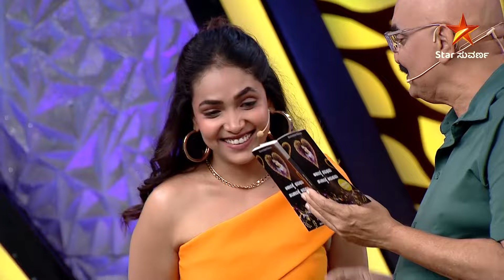Suvarna Jackpot | For Registration | Star Suvarna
ಸುವರ್ಣ Jackpot ನಾಳೆ ರಾತ್ರಿ 7 ಗಂಟೆಗೆ.